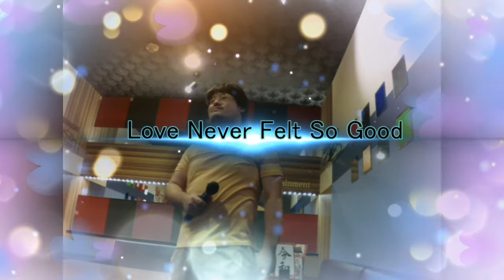Love Never Felt So Good－Michael Jackson cover 歌ってみました